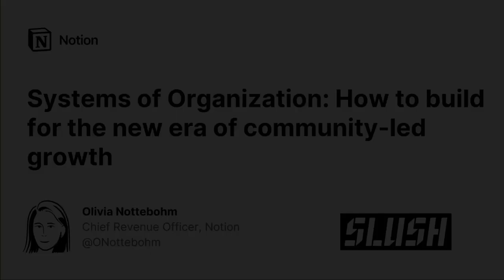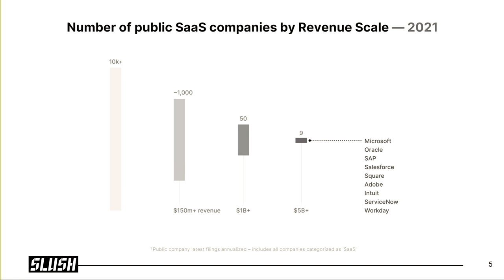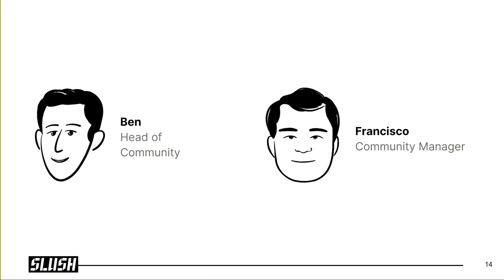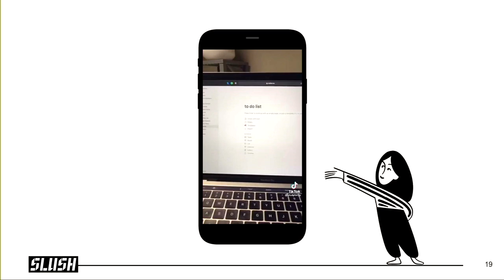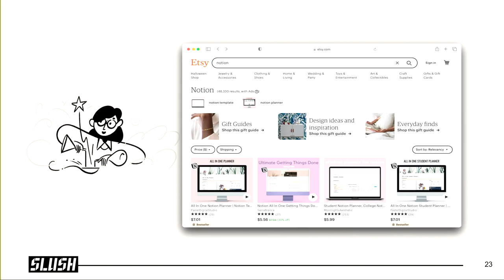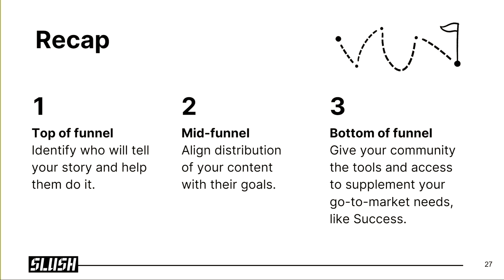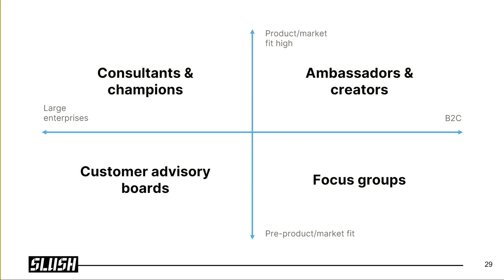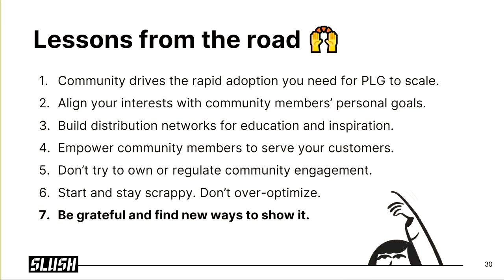#24 Community-led Growth - Olivia Nottebohm (Notion) | Builders' Studio: a Founder School by Slush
Community-led growth is a go-to-market strategy that relies on a community as a driver for customer acquisition, expansion and retention – growth. It can be a powerful growth strategy, especially for direct-to-consumer companies.

Olivia Nottebohm is Chief Revenue Officer of Notion, a company whose growth has been highly organic and has heavily revolved around a community. She'll be sharing her secrets on organizing your company for scale around community. How do you build your company inside-out, focused on community? How do you engage your community? How do you raise awareness and leverage ambassadors to expand your reach?